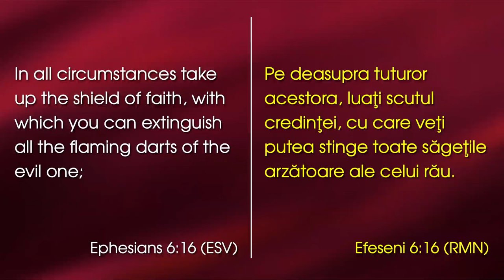David Șalar - Scutul care stinge toate săgețile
Emanuel Church Anaheim, California - mesaj din seria de predici "Armătura lui Dumnezeu", rostit de pastorul David Șalar, în data de 28 aprilie 2024. Predici pentru vremuri grele